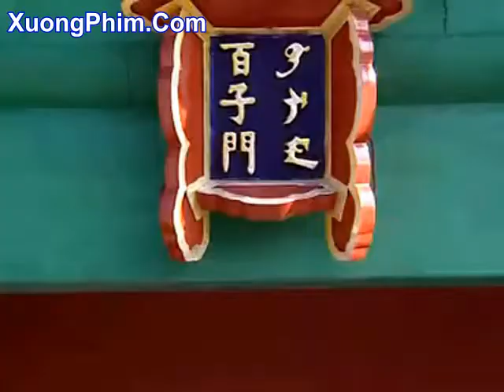HCXP10 chunk 3